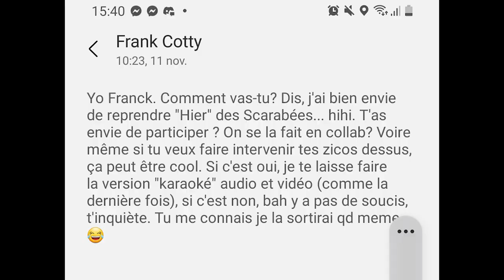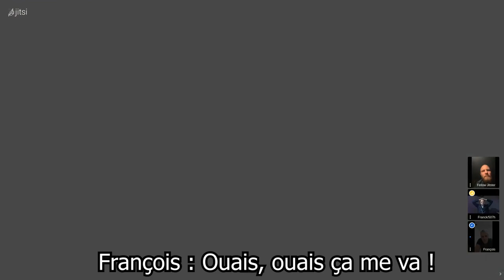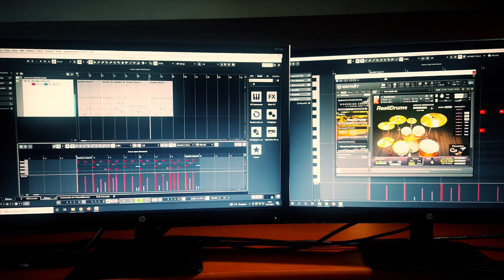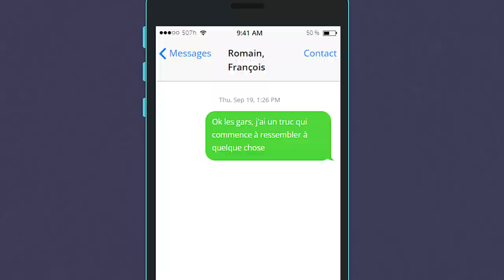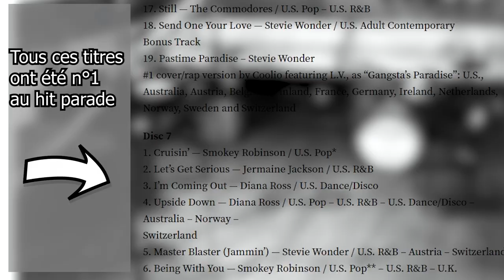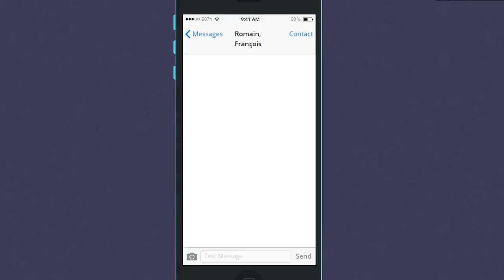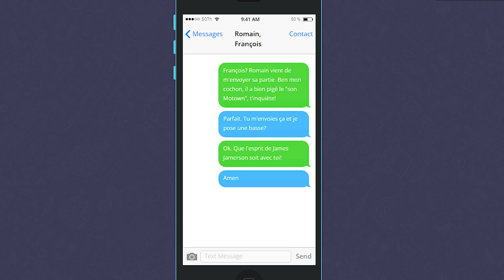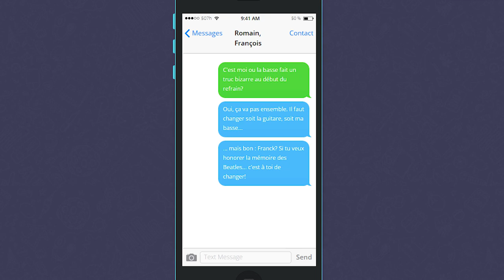ON A COMPLETEMENT MODIFÉ CETTE CHANSON ! Feat @Frank Cotty S04 EP05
Cette semaine, une SUPER COLLAB! J'ai été contacté par l'ami Frank Cotty pour faire un ré arrangement totale du classique "yesterday" des Beatles. Allez-vous aimer cette version? Je vous laisse seuls juges!

► MATÉRIEL UTILISE
►Time code :
0:00 • Introduction
0:57 • Visio présentation du projet avec les musiciens
2:45 • Arrangements : Batterie
3:31 • Arrangements : Basse
4:25 • Arrangements : Rhode
4:52 • Arrangements : Guitare
5:17 • Enregistrement batterie
6:07 • La Motown, c'est quoi?
7:14 • Enregistrement batterie (suite)
9:14 • Réception de la batterie
9:56 • Enregistrement Basse
11:17 • Réception basse
12:15 • Visio debrief
13:55 • Ecriture de la traduction Frank Cotty
15:08 • Enregistrement voix Frank Cotty
16:50 • CiaoOOo !

►MUSIQUES
Toutes les musiques de cet épisode proviennent de la bibliothèque libre de youtube (Sauf yesterday, Lennon/mccartney, Evidemment!!)